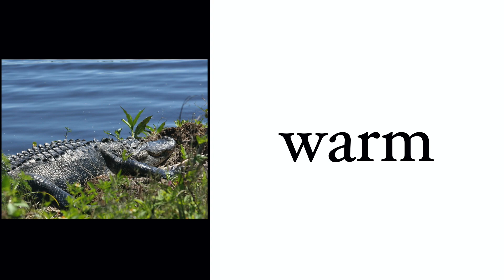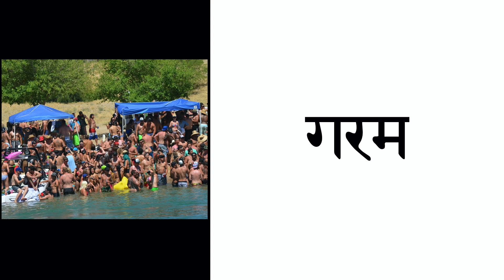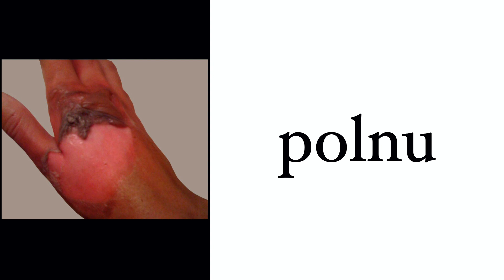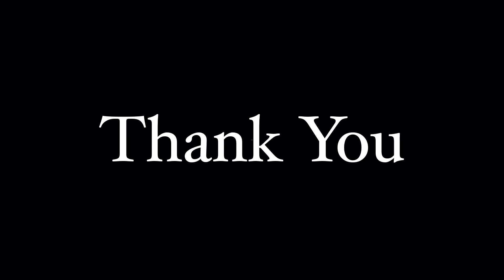Fire related words in Nepali | Learn fire related words in English and Nepali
Fellow Nepali moms can use this video tutorial to help our kids identify and pronounce the names of  fire-associated elements in English and in Nepali languages.

The video features images of fire elements accompanied by pronunciations in English and Nepali.  Individual elements are identified with their English names followed by their Nepali name.  Nepali names are stated three times. The first presentation of the Nepali name is rendered in phonetic English script using the ITRANS transliteration convention.  The second presentation is in Devanagari script.  The third presentation is, once again, in ITRANS English.